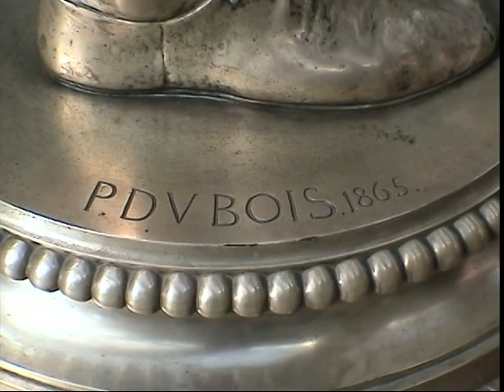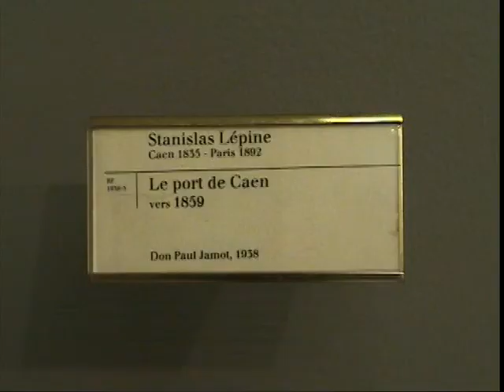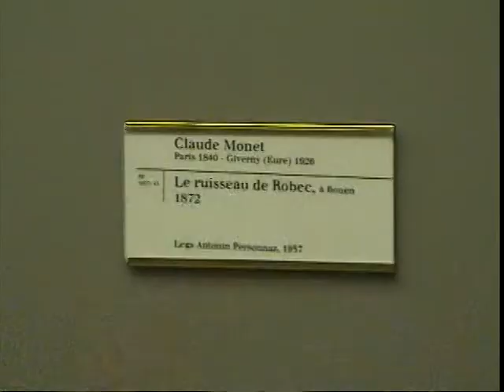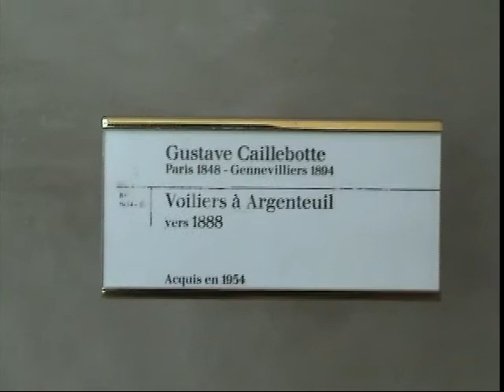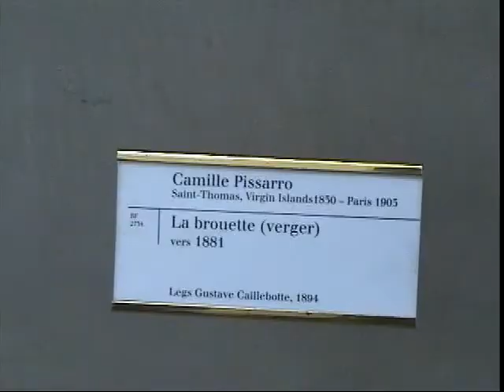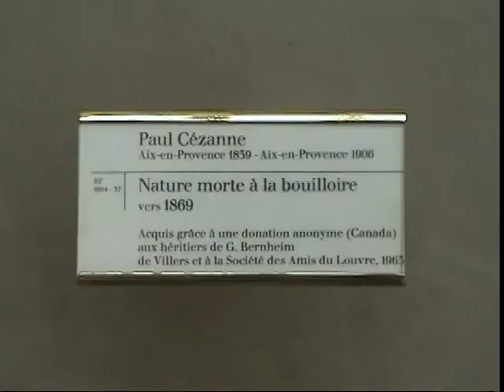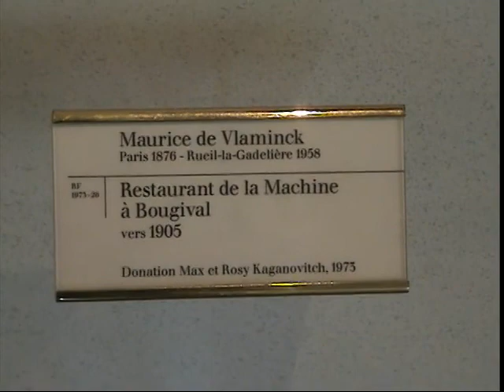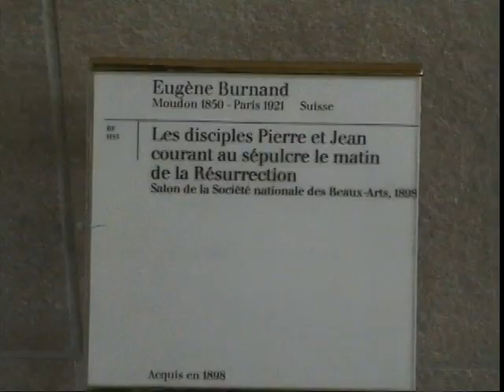Paris - Museum d'Orsay 2005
Former Gare d'Orsay Beaux-Arts Railway Station. Fine exhibition of paintings and sculpture